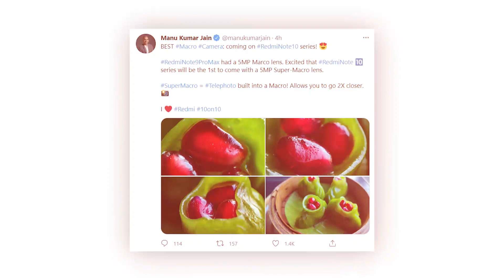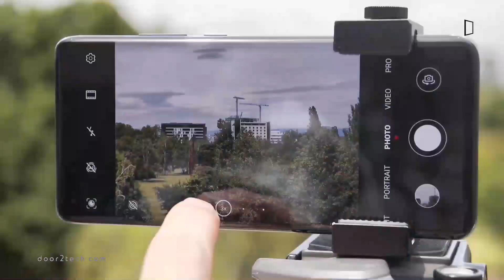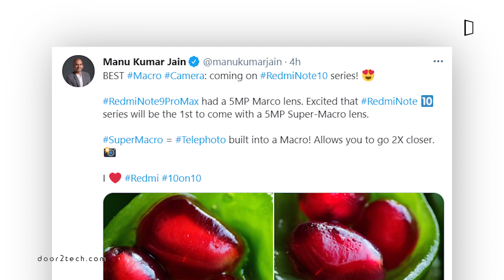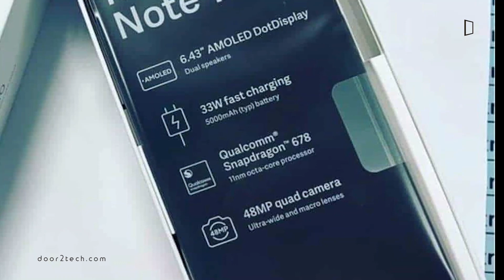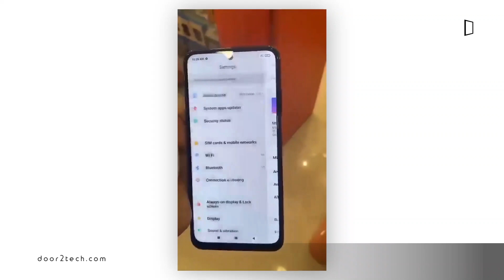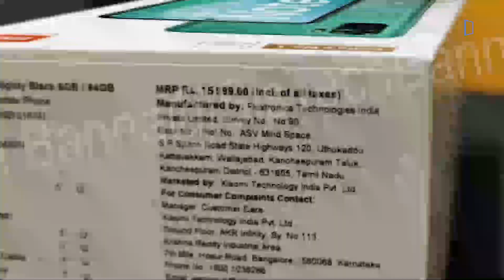AMOLED🔥 Redmi Note 10 Full Specifications | Telephoto Macro Camera + SD 678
Hello Dosto, aaj iss video me mai aapse baat kr raha hun khas kr Redmi Note 10 full specifications ke bare me. Iss video me khas kr Redmi Note 10 ko le kr aapko sari details mil jayegi like apke isme 5MP ka Telephoto Macro Camera, Amoled, 33W fast charging and In-display fingerprint sensor milega yah nhi janenge. Confirmed specifications ke v bare me janenge aap iss video me. And pichle video me already Redmi Note10 & Note 10 Pro ko lekr sari details maine di hai jayada details keliye unn videos ko dekhe. Dosto Xiaomi ke iss Redmi 10 series ko lekr kafi umiden hai or bilkul ek saal ke baad Xiaomi ke ye series aa raha hai Redmi 9 series ke baad, too cahliye jaante hai Redmi note 10 Pro India mein kab launch hoga, iski expected price kya batai jaa rahi hai, specs kya hai or v bahut kuch.

💮  S U B S C R I B E  T O D A Y 🔔

📌  More videos for you (MUST WATCH)
    ▶ Specifications Out!!!

➡ Queries Solved:-
    ► "Upcoming" Redmi Note 10 Full Specifications
    ► Redmi Note 10 series leaks
    ► Redmi note 10 update news
    ► Redmi note 10 series latest update

😊 अगर आपके मन में कोई भी सवाल यह सुझाव
        हो तो कमेंट में लिख करके जरूर बताएं।